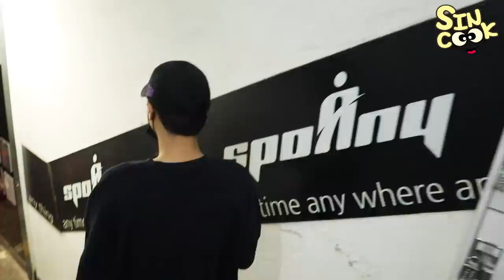엄청 먹는데 살이 왜 안쪄요? 살 어떻게 빼요? 365일 내내 내가 다이어트 하는 방법!!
11월 12일 까지!! 50분께 2세트씩 드려요!
여러분들을 위해 이벤트를 준비했어요!
제품 지원해주신 마시하나 다신한번 감사드립니다.
아래 구글 폼 링크로 들어가서 작성하면 끝!

개인정보는 이벤트 끝나는 즉시 바로 파기합니다.

다이어트는 365일 내내 달고 살죠ㅠㅡㅠ
건강한 다이어트 화이팅!! 선물 꼭 받아가세요!!

(이 영상은 광고가 포함 되어 있습니다)